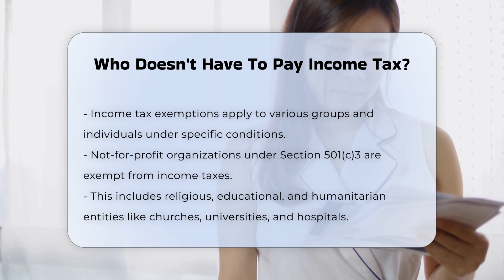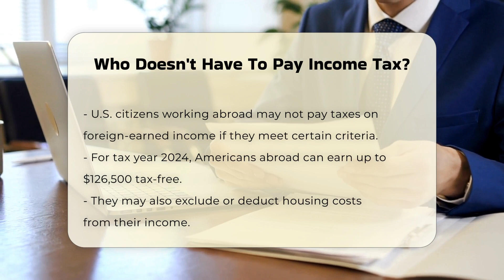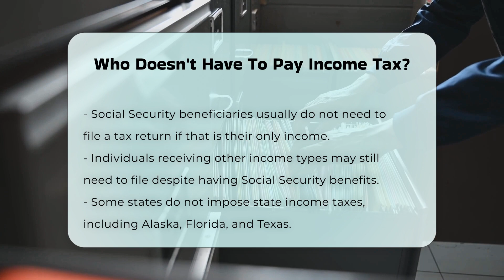Who Doesn't Have To Pay Income Tax? - CountyOffice.org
Who Doesn't Have To Pay Income Tax? Have you ever considered who qualifies for income tax exemptions and why it matters? In this enlightening video, we delve into the various categories of individuals and organizations that may not be required to pay income tax under specific conditions. From not-for-profit organizations to U.S. citizens working abroad, we explore the criteria that allow these groups to benefit from tax exemptions. We'll also discuss how low-income taxpayers, families with dependents, and Social Security beneficiaries can navigate their tax obligations effectively. Understanding these exemptions can help you or someone you know take advantage of the tax laws designed to alleviate financial burdens. Whether you're a taxpayer seeking clarity on your obligations or simply interested in the intricacies of tax law, this video provides essential insights. Join us as we break down the complexities of income tax exemptions and clarify what you need to know to stay informed.